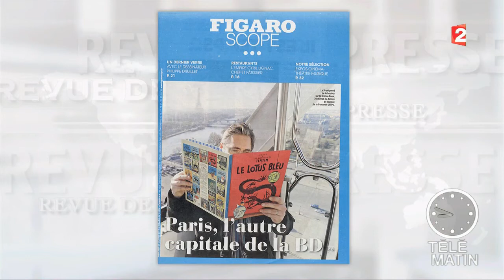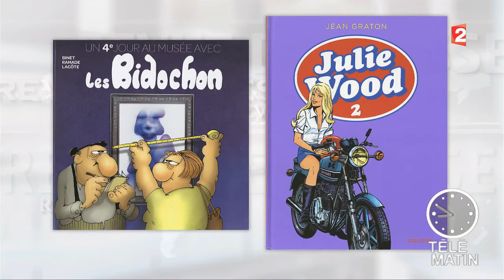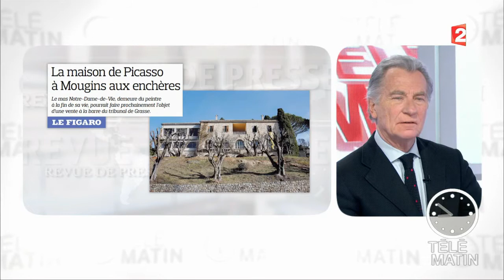Revue de presse culturelle du 25/01